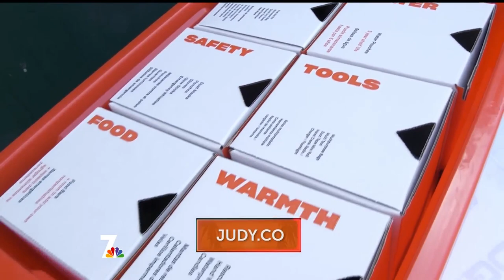Here's What to Do When an Earthquake Hits | California Live | NBCLA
When an earthquake hits, regardless of where you are, do you really know what to do first? “California Live” talks to a certified emergency manager who gives specific directions from what to do the moment the ground shakes to how to use your emergency kit. Watch and find out exactly what to do whether you’re at home, outside, or in your car.

About NBCLA